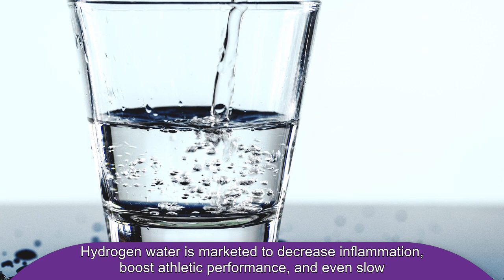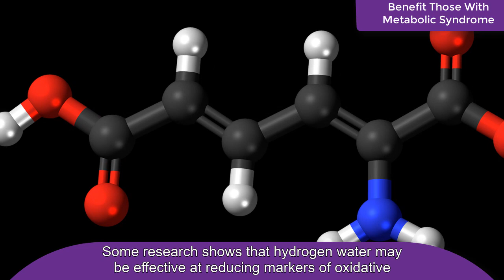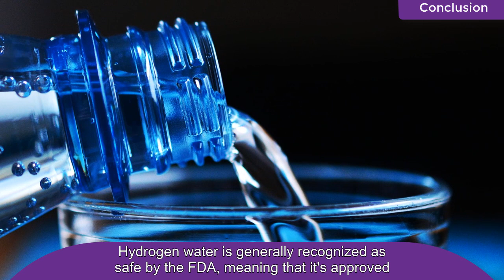What Is Hydrogen Water, Benefits and Does It Actually Work?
Plain water is the healthiest choice to keep your body hydrated.
However, some beverage companies claim that adding elements like hydrogen to water can enhance health benefits.
Hydrogen water is simply pure water with extra hydrogen molecules added to it.
Hydrogen is a colorless, odorless, non-toxic gas that binds to other elements like oxygen, nitrogen, and carbon to form various compounds, including table sugar and water.

Water molecules consist of two hydrogen atoms and one oxygen atom, but some assert that infusing water with additional hydrogen produces benefits that plain water cannot deliver.
Though human studies on the benefits of hydrogen water are limited, several small trials have had promising results.

May Provide Antioxidant Benefits
Free radicals are unstable molecules that contribute to oxidative stress, a major cause of disease and inflammation.
Molecular hydrogen fights free radicals in your body and protects your cells from the effects of oxidative stress.

May Benefit Those With Metabolic Syndrome
Metabolic syndrome is a condition characterized by high blood sugar, increased triglyceride levels, high cholesterol, and excess belly fat.
Chronic inflammation is suspected to be a contributing factor.
Some research shows that hydrogen water may be effective at reducing markers of oxidative stress and improving risk factors related to metabolic syndrome.

May Benefit Athletes
Many companies promote hydrogen water as a natural way to enhance athletic performance.
The product may benefit athletes by reducing inflammation and slowing the accumulation of lactate in the blood, which is a sign of muscle fatigue.
Though some research on the health effects of hydrogen water shows positive results, larger and longer studies are needed before conclusions can be drawn.

Hydrogen water is generally recognized as safe (GRAS) by the FDA, meaning that it’s approved for human consumption and not known to cause harm.
Though drinking hydrogen water won’t hurt your health, large research studies have yet to validate its potential benefits.